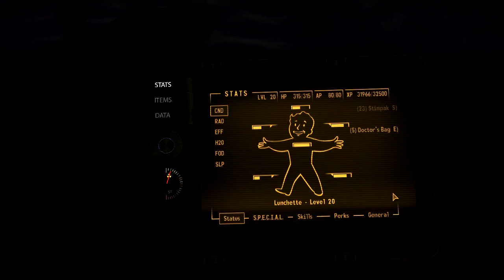E60 : Modded Fallout New Vegas - Wheel of Fortune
What will we find in the police and fire stations here at Camp Searchlight? Will it be filled with radioactive monsters for us to fight? Probably. In this episode we help Logan loot the place, but not everything is as it seems.